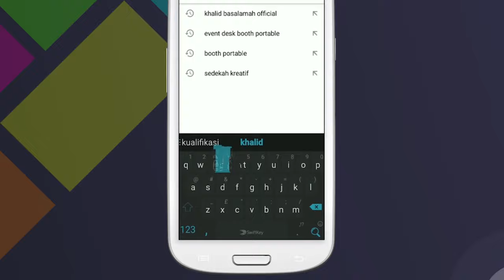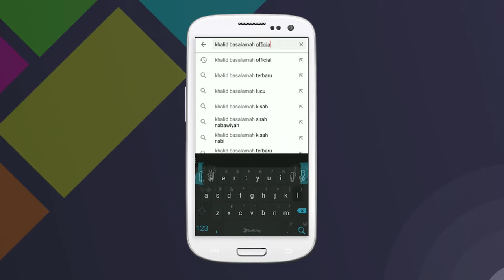Tata Cara Wudhu' dan Shalat - Bab Shalat (Part 2)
Ceramah agama Islam bersama Ust. Khalid Basalamah. Materi yang dibahas adalah Tata Cara Wudhu' dan Shalat - Bab Shalat (Part 2).

Bank Muamalat, Kode: 147, No. 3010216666, Yayasan Khalid Basalamah (Tanpa Kode Unik)
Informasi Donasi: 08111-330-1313